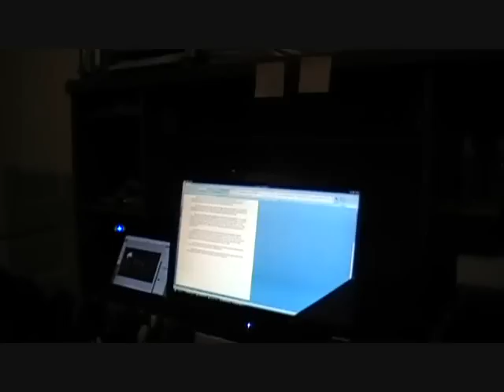Vlog/Update (Do you watch these??? lol)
This is just a vlog/update vid. You'll probably see more of these over the next couple weeks. We're really trying to lock down on the manga and make it the absolute No. 1 priority!!! Trying to get it done asap. Then we can get back to making the character descriptions and all that other fun stuff. Hope these update vids don't bore you to much lol.